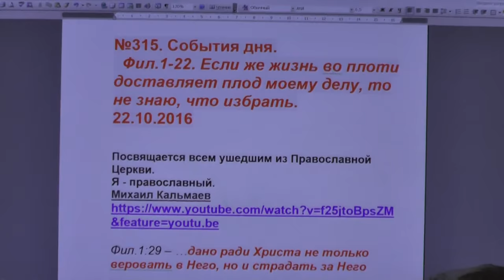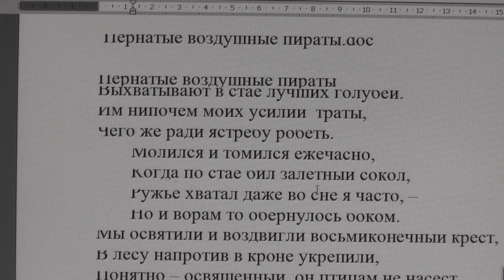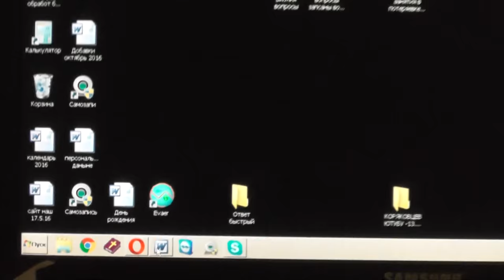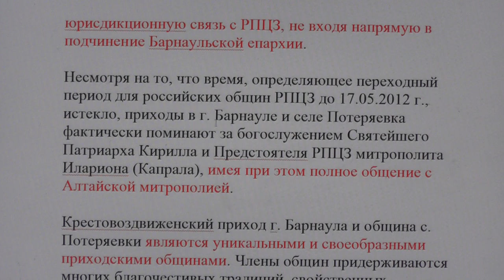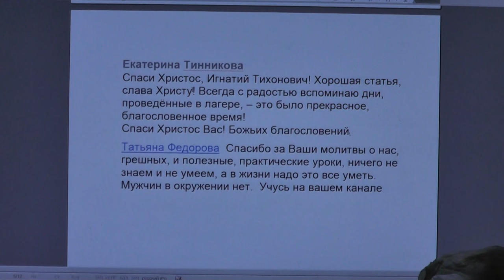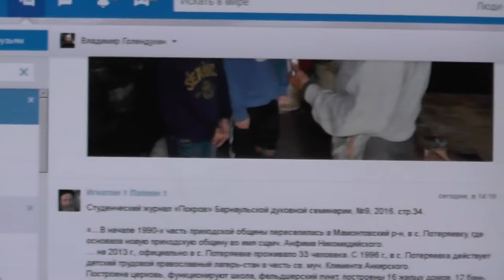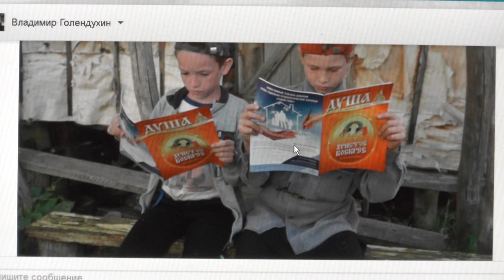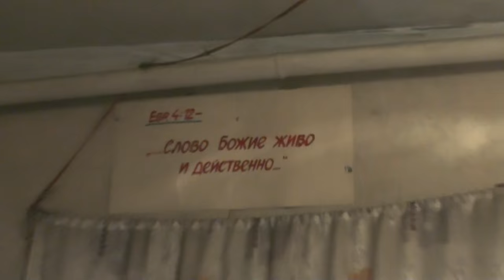№315. События дня. Фил.1:22. Если же жизнь во плоти доставляет плод моему делу. 22. 10. 2016